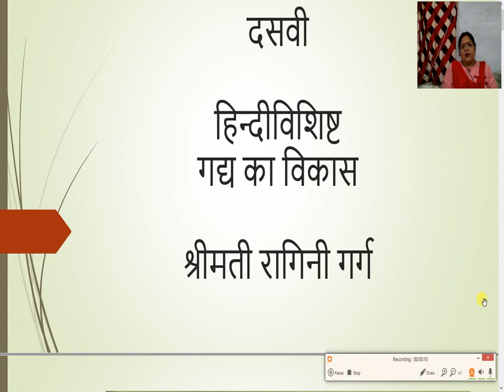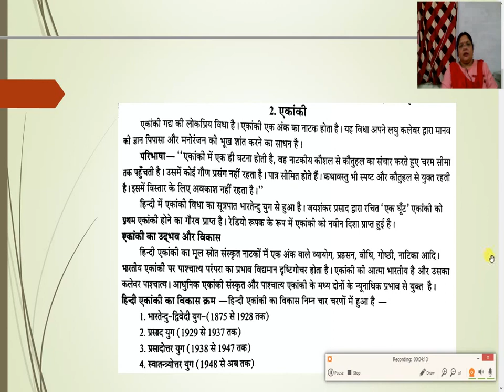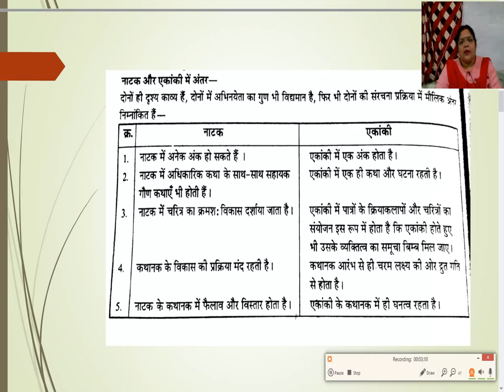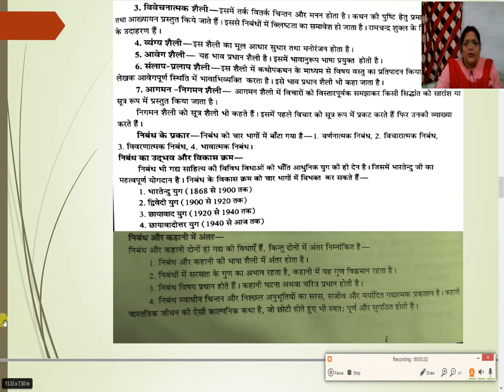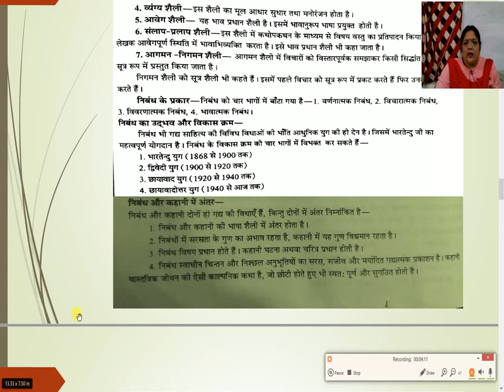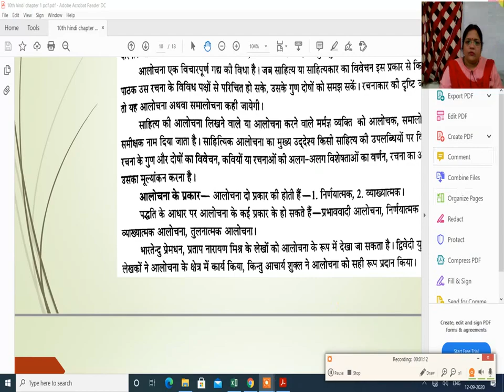कक्षा 10 वीं हिन्दी गद्य का विकास